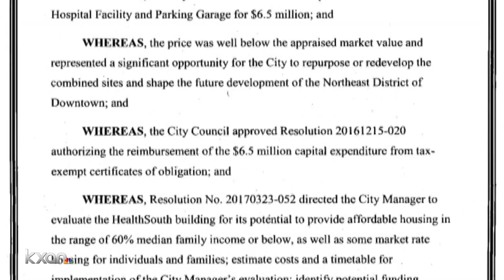City of Austin considering temporary homeless shelter in former Health South facility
The City of Austin is looking into how much it would cost to convert the former downtown Health South facility into a temporary homeless shelter.